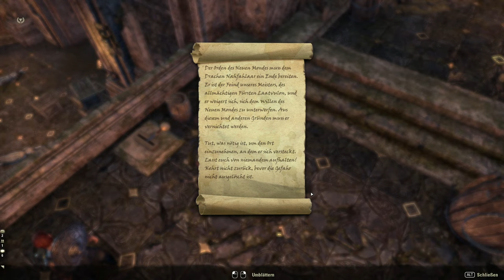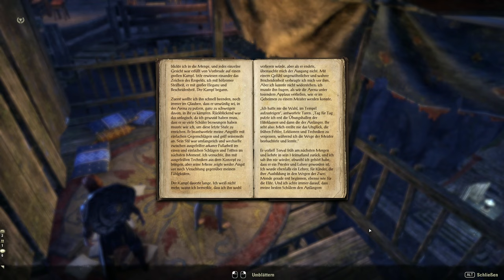Teso #285 - Die Neuformierung [Lets Play] [The Elder Scrolls Online]